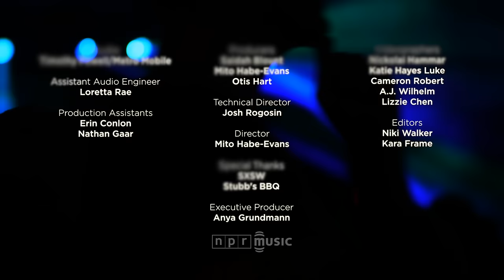Mitski: 'I Want You' SXSW 2016 | NPR MUSIC FRONT ROW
We have the benefit of hindsight when it comes to 1950s and '60s pop music. Songs about motorcycle crashes and broken hearts sound quaint now, but the sweet harmonies and four-on-the-floor beats reflected real anxieties of teens and twentysomethings. Mitski Miyawaki — who records under her first name — makes music that looks to that era, both in style and substance. The 25-year-old Brooklyn songwriter channels the "pop" reflection of everyday trauma. This is realness, often riddled with feedback, but more often sung in quiet and determined desperation.

This is why when she played our SXSW showcase, you could be forgiven in thinking that her songs about loss, heartbreak, aimlessness and identity carry a dark weight. Largely culling from 2014's Bury Me At Makeout Creek, Mitski's set was spare in its instrumentation, but cavernous in emotion. "Townie," the particularly doomy "I Don't Smoke" and the feedback-squealing closer "Drunk Walk Home" derailed into fuzz and wild vocal acrobatics, while "First Love" felt like a bedroom confessional.

But Mitski also performed two songs from the forthcoming Puberty 2, a record that opens up her sonic and lyrical palette. "Once More to See You," getting a first taste here, is like something out of a cloudy dream, with a space between guitar notes that's deliberate, yet disorienting. Mitski lets her voice breathe through the pauses like a lounge singer left alone in a velvet room. When she spoke with NPR about "Your Best American Girl," she said, "I am half Japanese, and it came from wanting to just fit into this very American person's life and simply not being able to." In Austin, it's a scorcher, riddled with sludgy distortion and crashing cymbals as if someone set off fireworks just above the stage. -- LARS GOTRICH

CREDITS
Producers: Saidah Blount, Mito Habe-Evans, Otis Hart; Technical Director: Josh Rogosin; Director: Mito Habe-Evans; Videographers: Nickolai Hammar, Katie Hayes Luke, Cameron Robert, A.J. Wilhelm, Lizzie Chen; Editor: Niki Walker; Audio: Timothy Powell/Metro Mobile; Assistant Audio Engineer: Loretta Rae; Production Assistants: Erin Conlon, Nathan Gaar; Editors: Niki Walker, Kara Frame. Photography: Adam Kissick. Special Thanks: SXSW, Stubb's BBQ; Executive Producer: Anya Grundmann.

Support for NPR Music comes from Blue Microphone.